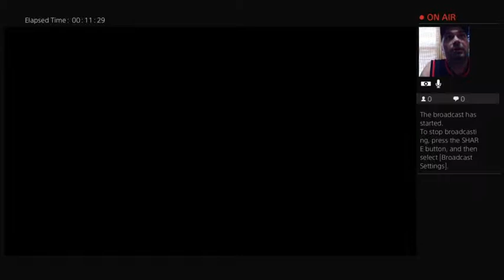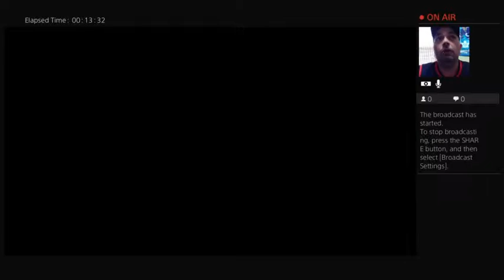BFHockey Batman Arkham Knight